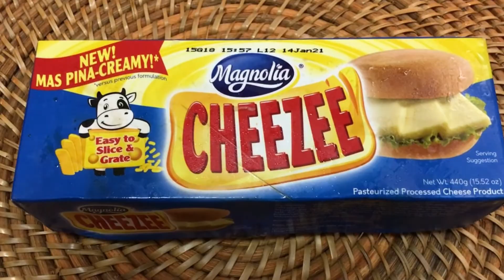CHEESY MEAT AND BACON BALLS